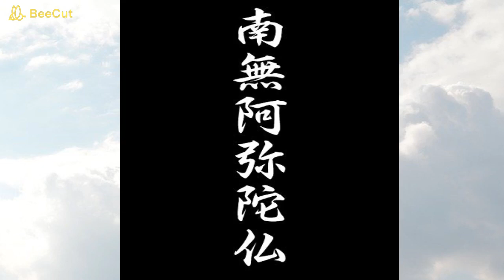【南無阿弥陀仏】南無阿弥陀仏で極楽浄土！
南無阿弥陀仏を知って祈って絶対開運！！

阿弥陀仏に帰依する

阿弥陀仏が極楽浄土に導いてくれる

阿弥陀仏に救われる方法は、
南無阿弥陀仏と唱える事

ただ南無阿弥陀仏と唱える事

ひたすら南無阿弥陀仏と唱える事

南無阿弥陀仏で絶対開運！！

『ハンドルネーム作成法』Amazon　kindle

『開運クラブ★遠藤裕行のスピリチュアル入門』
【アメブロ】

『問い合わせ』
動画内容のご質問など何でもWELCOME!

【開運伝道師】（遠藤裕行）

２５年間の鑑定師活動で２万人以上を鑑定。

【占術】
気学、姓名判断、タロットカード、手相、名刺相、印相、
数霊術、東洋の聖人カード（オリジナル）

〖出版実績〗
２０１１年２月　　「開運！ひらがな姓名判断」　池田書店
２０１３年６月　　「ビジネス運がわかる名刺占い」　双葉社
２０１７年４月　　「絶対開運」　ヒカルランド
２０１７年９月　　「本伝・神社開運法」　Amazon　kindle版
２０１７年１０月　「開運！星の祈願法」　Amazon　kindle版
２０１８年１１月　「天津祝詞で大開運！」Amazon　kindle版
２０１９年９月　　「数霊術」Amazon　kindle版
２０１９年１０月　「東洋の聖人カード」（オラクルカード）　JMA
２０１９年１２月　「ハンドルネーム作成」Amazon　kindle版
２０１９年１２月　「名前占い」Amazon　kindle版
２０１２年６月　　「ａｎａｎ」　マガジンハウス社